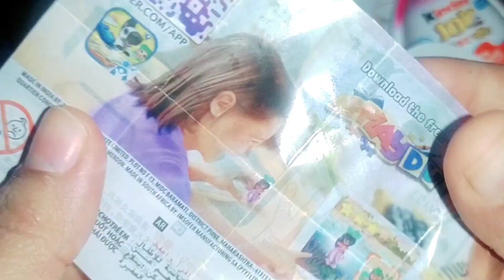Kinder joy Chocolate with Surprise Toy inside, ASMR